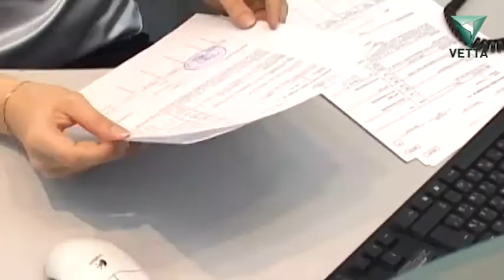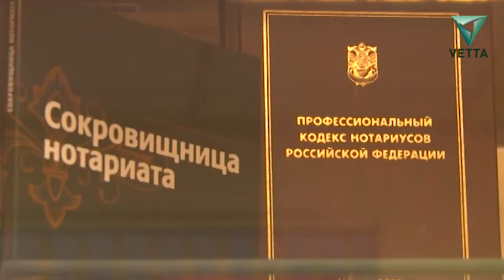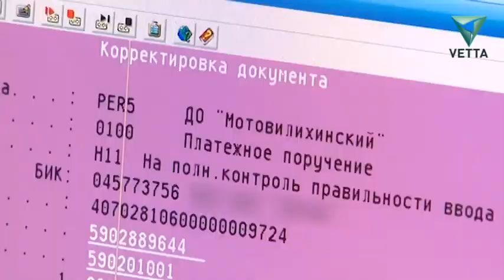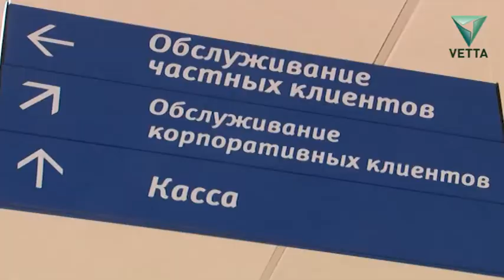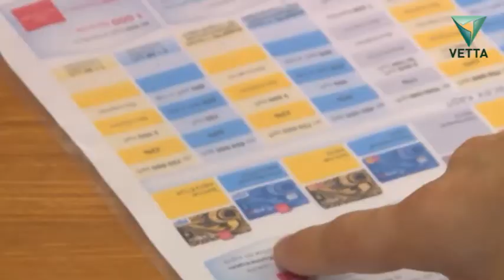Что делать, если ваш счет заблокировали